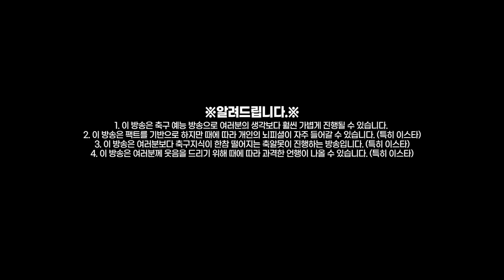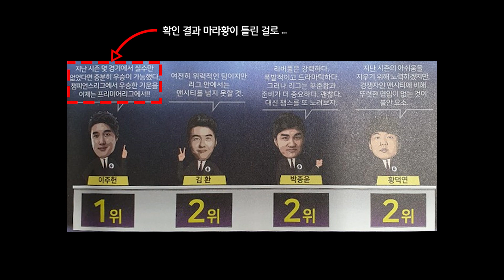#2.[PL결산] 우승은 어제 내린 눈, 리버풀도 분명 보강이 필요한데..